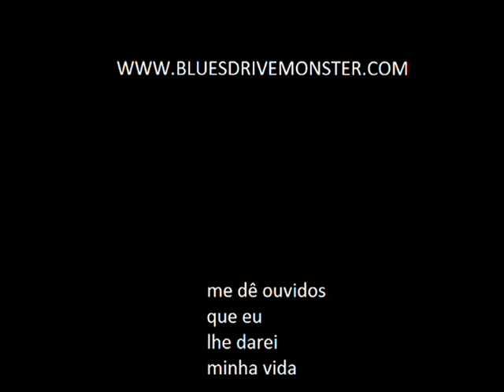BLUES DRIVE MONSTER - The Shawshank Redemption (Webclip)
O vídeo deu um tanto de trabalho e, apesar de não ter ficado perfeito, foi de coração.

Não sei distinguir a noite do amanhã
E nem há quanto tempo eu estou aqui

Nunca prezei tanto pela luz do sol
E só senti sua falta quando eu a perdi

Dias que vem e voltam
Dias pequenos, que não cabem nem a mim
Estupro, comida podre, ratos imundos
É o juízo final

Todos nós já erramos tanto
Todos nós já erramos muito
Todos nós temos algo em comum
Mas sabe o que é legal...? Liberdade!

The Shawshank Redemption Song...
(Wooo...)
(Wooo...)

Ahh...
Por muito tempo, minha mente falava por mim
E eu à imaginar meu mundo girar

(Wooo...)
(Wooo...)

Ahh...
Por muito tempo, minha vida falava por mim

Ahh...
Bem, meu amigo, me espere do lado de lá
Que um dia eu irei lhe visitar